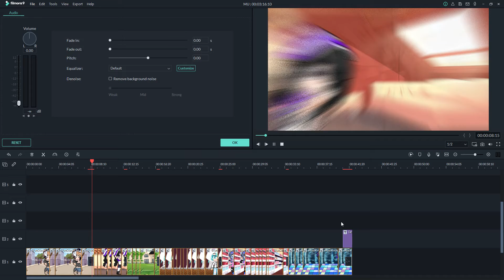WIP (guess the song!!!)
UwU